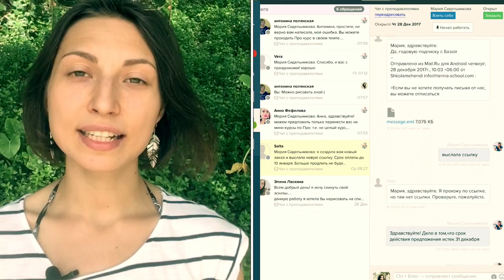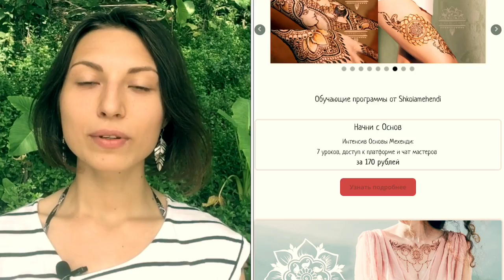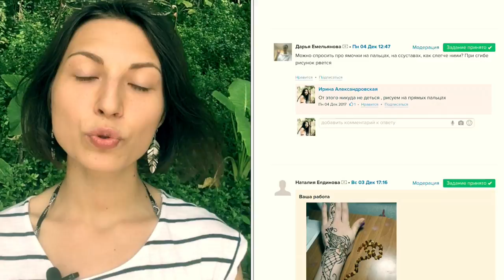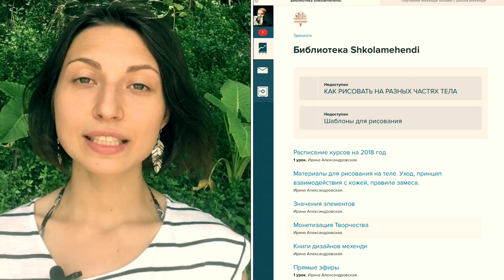Что такое shkolamehendi ? Обучение мехенди онлайн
Обучение мехенди в нашей школе это еще и саморазвитие!
Запишись на следующий поток на сайте shkolamehendi.ru
0:46 Основатели
1:03 Кураторы
2:12 Отзывы учеников
2:12 Работы наших учеников
2:40 Для новичков "Основы мехенди"
3:16 Для новичков курс "База"
4:14 Как проходит обучение
4:32 Курс для продолжающих "Ботаника"
5:14 Новые курсы
6:06 Курс "Чакры"
6:25 Курс "Животные"
7:14 Итоги "Что такое онлайн школа мехенди?"